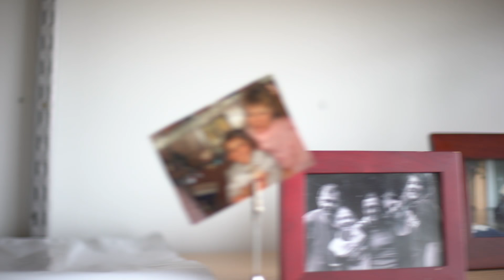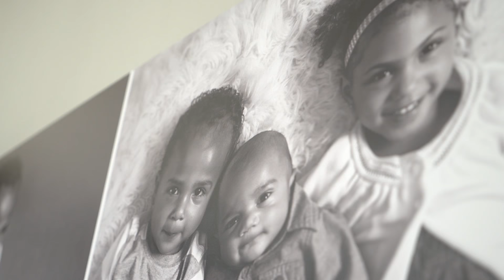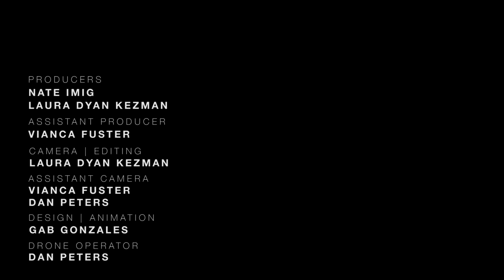AT THE THRESHOLD: Carlos [Episode 2]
At any given moment, thousands of kids in Milwaukee are in need of foster care.

Check out 88Nine's new multimedia series — At the Threshold — meeting individuals on all sides of the foster care and adoption systems.

In episode two, we meet Carlos, 17, who will soon “age out” of the foster care system.